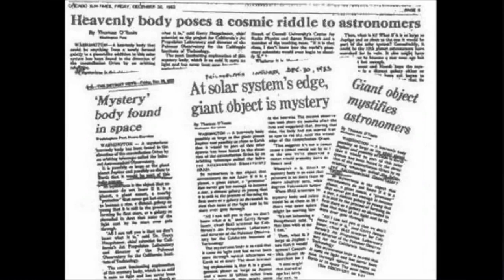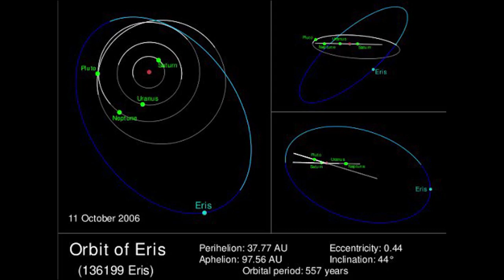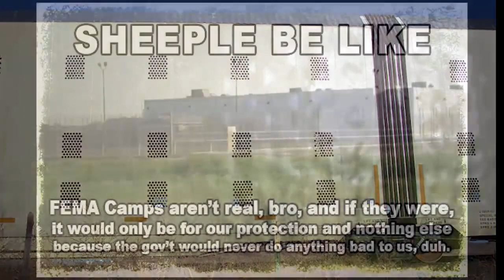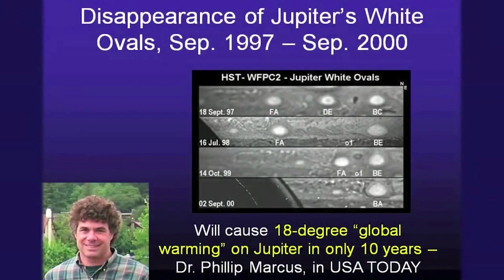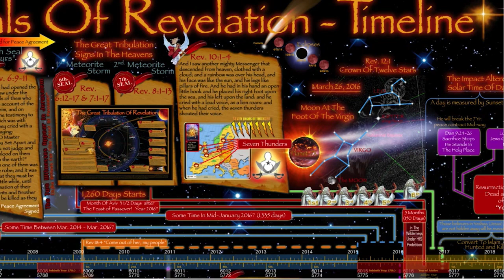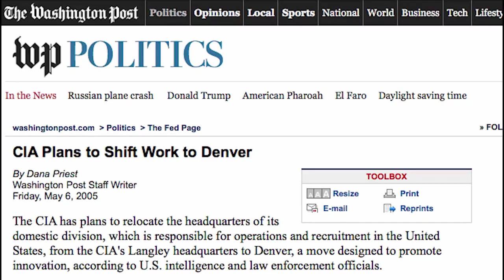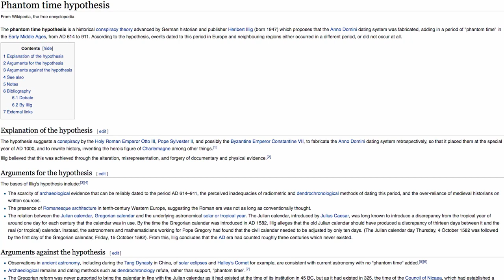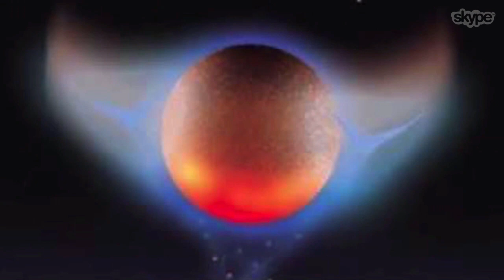Nibiru /Planet X: The Shocking New Discvoveries- WorldBeyondBelief165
This week we are again visited by Richard from Datagram to discuss the real or fictitious planet Nibiru. Is this the planet of the Anunaki or simply a destroyer from the heavens? Why did the only dedicated NASA researcher set to get to the bottom of the Nibiru story meet a sudden demise before coming forward with his findings? How does the return of Nibiru fit perfectly with the Christian end time prophecy, complete with rivers of blood and variations in daily lengths? Does the approaching of the gigantic planet Nibiru have anything to do with the massive amount of volcanic and seismographic activity now happening on the planet? Are the predatory psychopathic species now in charge of the planet preparing for the coming of Nibiru by burying themselves under the earth? Find out from Richard as we talk about the facts and fiction of the mysterious planet Nibiru.